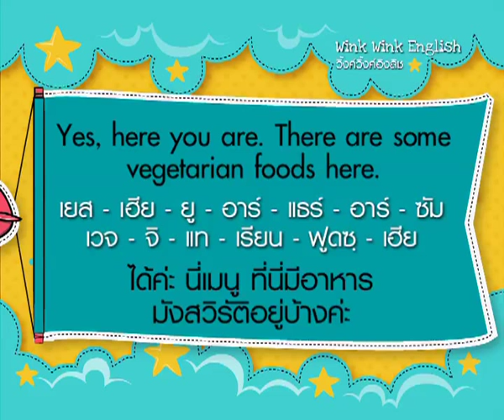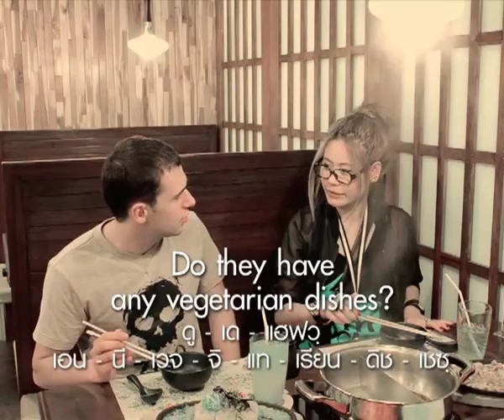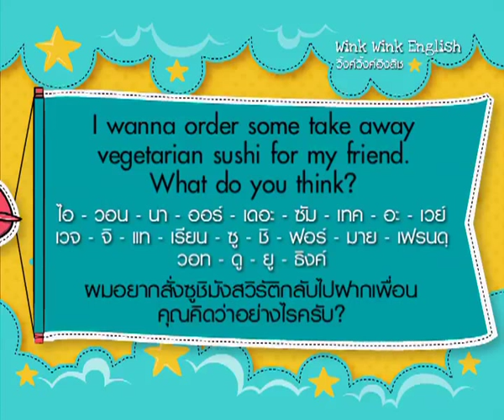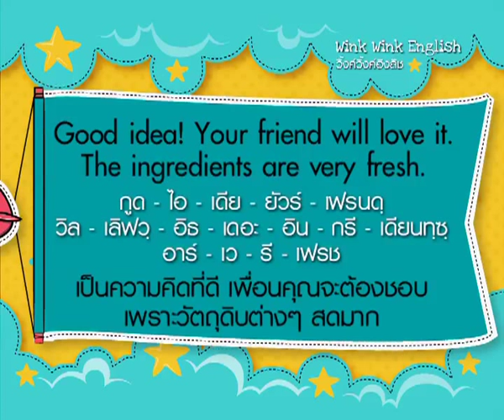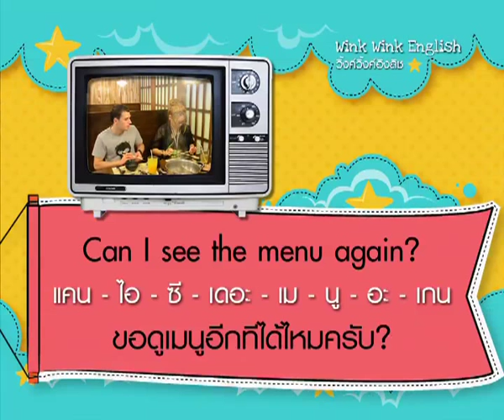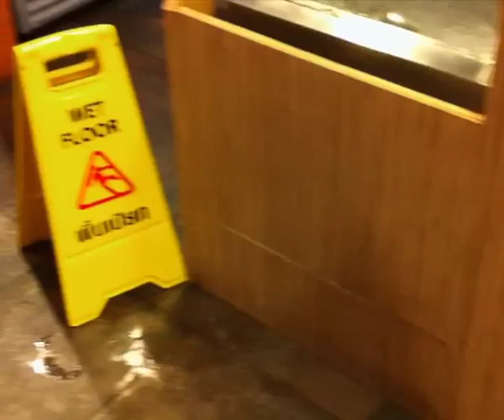WINK WINK ENGLISH ตอน Do they have any vegetarian dishes? (tape23May2011)